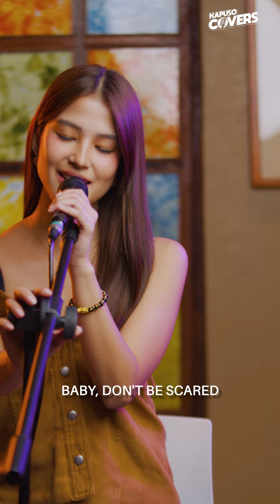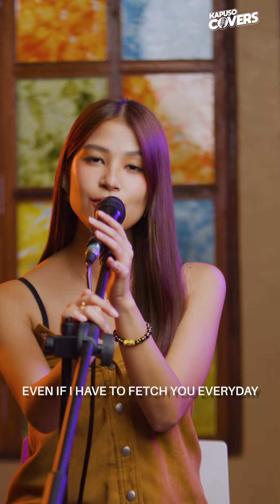Kapuso Covers: Eraserheads’ “With A Smile” performed by Lexi Gonzales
Sweet voice + beautiful face = 😍😍😍 You will surely fall in love with Lexi Gonzales’ charm in this KapusoCovers of “With A Smile.”